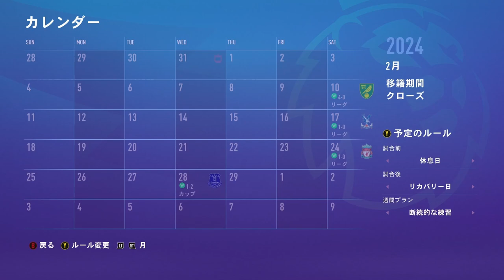【FIFA23】BIG6を超えていけ。#37【配信ハイライト】